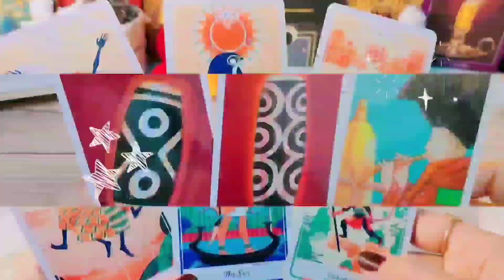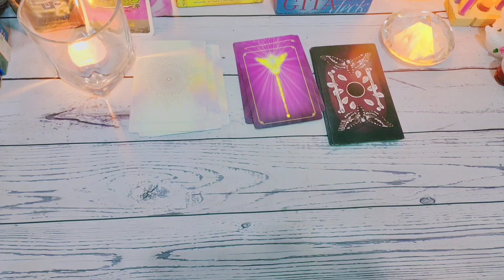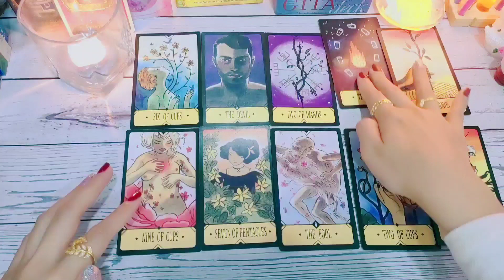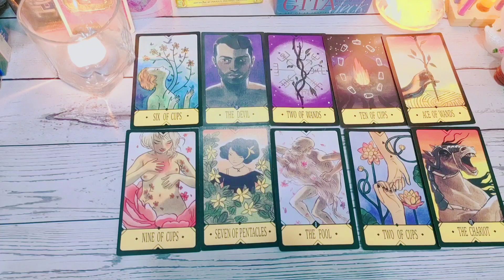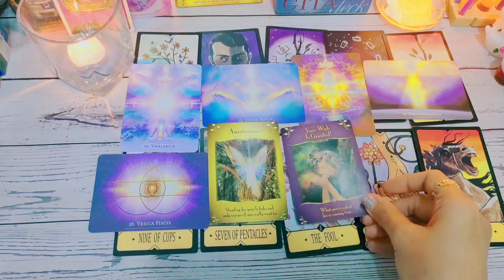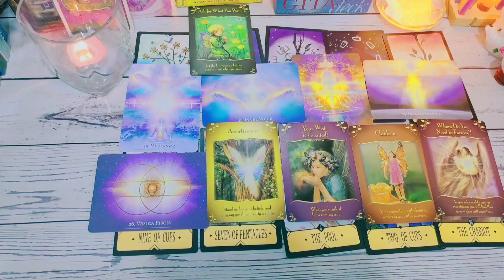Random ✨เรื่องราวดีๆที่กำลังจะเกิดขึ้นกับคุณ🦋💰🔮🎁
1.สนับสนุนแชแนล หรือ ให้ทิปค่าขนมค่าน้ำชา ค่ากาแฟ ค่าไพ่ ดูดวงได้ที่ 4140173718 ธ.กรุงไทย ทักมาถามบัญชีได้ที่ Line ว่าอยากให้ทิปใบเตยยินดีนะคะ ^^แฮร่ๆ
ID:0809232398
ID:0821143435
3. แลกเปลี่ยนพลังงานคำทำนาย ส่วนตัว ดูดวงส่วนตัวค่าครูไม่จำกัด รีวิวสินค้า สอบถามราคาน้องแหวนโชคดี ตะกรุดพระพิฆเนศ ตะกรุดท้าวเวสสุวรรณ
ดูดวงส่วนตัว
ID:kangana_toey
ใบเตยอยากขอบคุณเพื่อนๆทุกคนเลยที่กดเข้ามาฟังคลิปและกดติดตามใบเตยนะคะ มาให้กำลังใจเค้าเยอะๆน๊า การพยากรณ์ในคลิปนี้ จัดทำขึ้นเพื่อความบันเทิงเท่านั้น โปรดใช้วิจารณญาณในการรับชม คลิปนี้ใบเตยพยากรณ์แบบทั่วไป ไม่ใช่เฉพาะบุคคล อาจมีตรงบ้างและไม่ตรงบ้างนะคะ ถ้าฟังแล้วรู้สึกว่าส่วนไหนยังไม่ตรงก็ทิ้งไว้ตรงนี้เลยนะคะ อย่าเก็บเอาไปคิด หรือพยายามทำให้ตรง เพราะคุณอาจสับสนได้ คุณมี เจตจำนงอิสระที่ทรงพลังที่สุดในการบริหารจัดการชะตาชีวิตด้วยตัวคุณเองค่ะ และถ้าคุณเปลี่ยนความคิด ชีวิตก็จะเปลี่ยนนะคะ 💌 ถ้ามีข้อผิดพลาดสิ่งที่จะเกิดขึ้นกับคุณในเร็วๆนี้หัวใจจะพองโต๊พองโตมั้ยน๊าา🎉💌✨💝🎊ไพ่ทาโร่ต์ กฏจักรวาล ดูดวง baitoeykanjana2324tarot pickacard ไพ่อยากบอกอะไรคุณ ไพ่อยากบอกอะไรคุณ ทํานายดวงแม่นมาก ทายใจ การใช้กฎแรงดึงดูด ใด ขออภัยไว้ ณ ที่นี้ด้วยนะคะ มีไพ่ 3 สิ่งที่จะเกิดขึ้นกับคุณในเร็วๆนี้หัวใจจะพองโต๊พองโตมั้ยน๊าา🎉💌✨💝🎊ไพ่ทาโร่ต์ กฏจักรวาล ดูดวง baitoeykanjana2324tarot pickacard ไพ่อยากบอกอะไรคุณ ไพ่อยากบอกอะไรคุณ ทํานายดวงแม่นมาก ทายใจ การใช้กฎแรงดึงดูด โปรดใช้วิจารณญาณในการรับชมนะคะคลิปนี้ไม่มีลิมิตเวลานะคะ timeless ขอบคุณกัลยาณมิตรทุกท่านที่เข้ามาชมอย่าลืมกดติดตาม ไลน์ แชร์ กำลังใจให้กันและกันตรงนี้ต่อไปด้วยนะคะ